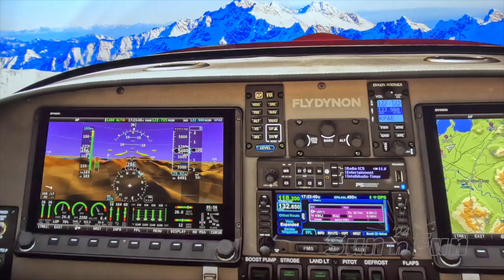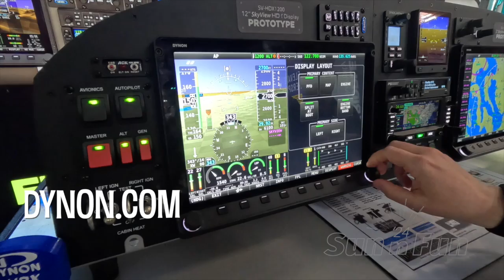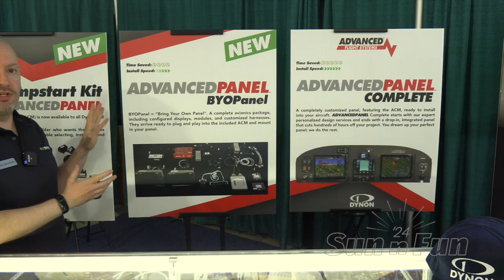Dynon Shows Us the 12-inch HDX1200 EFIS Big Screen Display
Dynon Avionics' Mike Schofield shows off the company's newest display, the 12-inch HDX1200, which joins the 10-inch HDX1100 and 7-inch HDX800 in the SkyView lineup. The new display carries over all the features of the existing SkyView HDX architecture but adds a larger touchscreen display. Mike also discusses the new options for the Advanced Flight Systems Advanced Panel system that includes its integrated electrical control module that includes electronic circuit breakers and full integration with either Advanced Flight or Dynon EFISes.